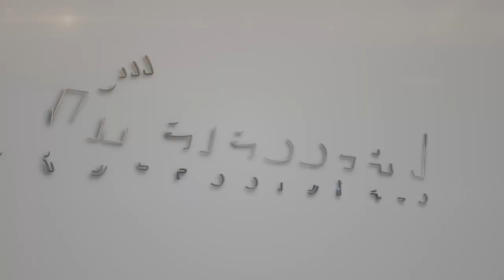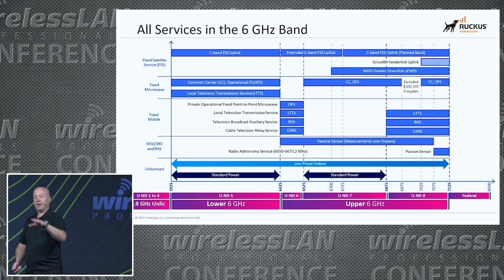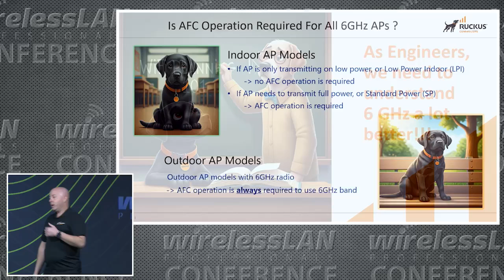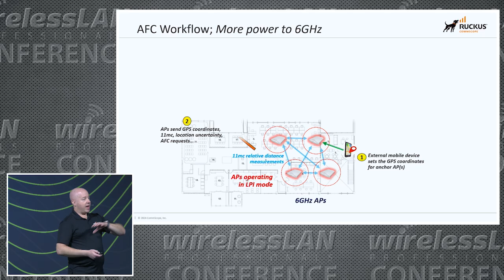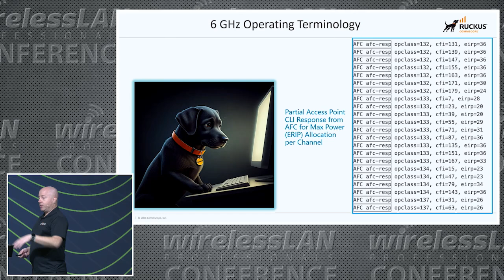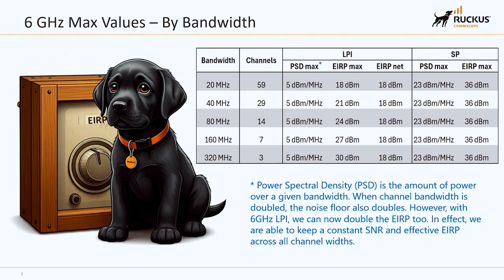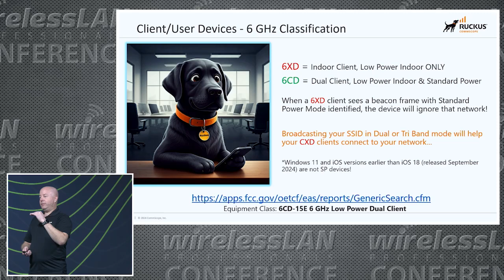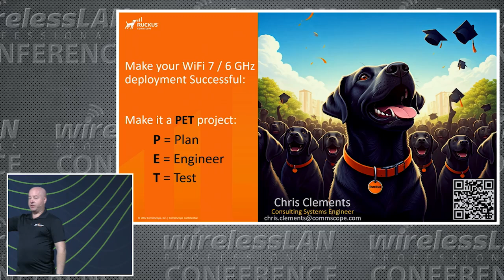Year 2 Walk Through of Wi-Fi 7 - Now With AFC! | Chris Clements | WLPC Phoenix 2025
This presentation will explore the advancements in Automated Frequency Coordination (AFC) and Wi-Fi 7 as we enter the second year of innovation. Discover how these technologies are impacting wireless connectivity, enhancing data speeds, and optimizing spectrum management. Gain insights into the latest developments, challenges, and solutions that are shaping the future of wireless networks. This session is essential for professionals seeking to stay ahead in the rapidly evolving world of Wi-Fi technology.